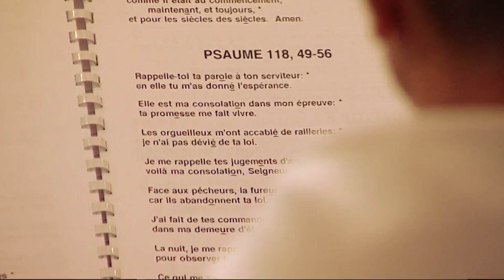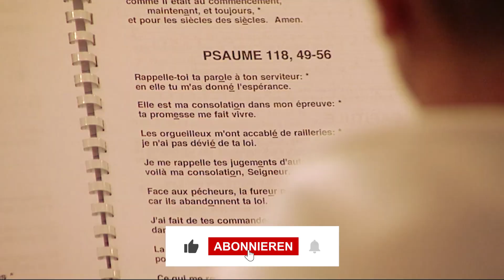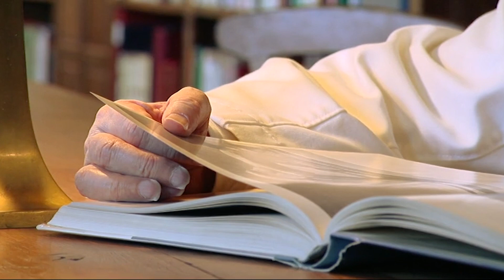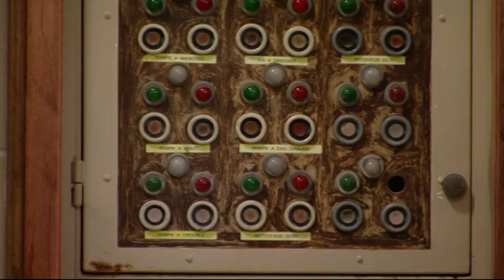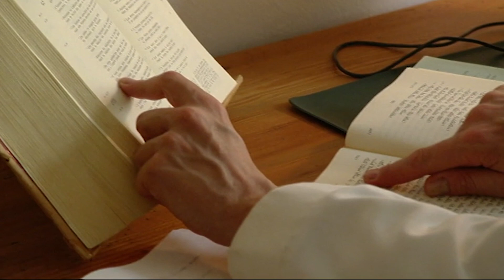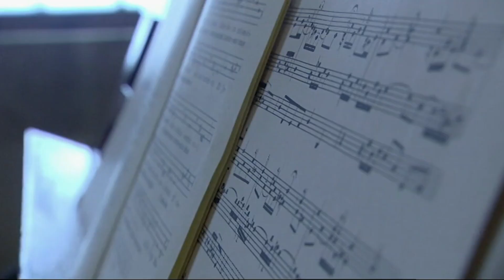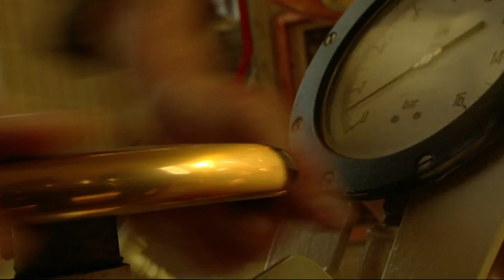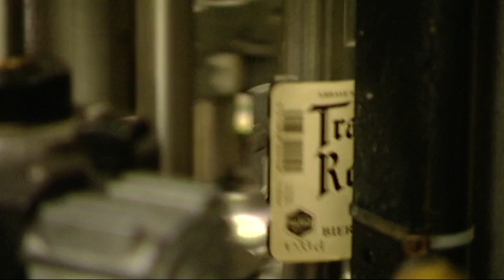Doku: Ein Tag im Leben eines Mönchs - Leben für Gott | Timeline Deutschland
Diese Doku gibt einen Einblick in das Leben von Pater Pierre und der Trappisten-Gemeinschaft in einem Kloster in den belgischen Ardennen. Mit 19 Jahren trat Pater Pierre in das Trappistenkloster ein. Das Kloster folgt den Prinzipien der Regel des heiligen Benedikt und betont die Bedeutung von Gebet und Arbeit im täglichen Leben. Pater Pierre hatte die Verantwortung für die Mönche und kümmerte sich um die Wirtschaft des Klosters. Das Kloster betreibt auch eine Brauerei, die traditionelles Bier herstellt und mit den Einnahmen Gutes tut.

Die Doku zeigt den Ablauf des klösterlichen Lebens, die Bedeutung von Gebet und Arbeit, sowie die Herausforderungen und Freuden des mönchischen Lebens.

00:00​ Intro
00:07 Hinter den Mauern: Das Kloster von St. Remy de Rochefort
26:10 Abspann

Timeline Deutschland ist dein Zuhause für Dokumentationen rund um das Thema Geschichte! Egal ob Antike, Mittelalter oder das 20. Jahrhundert, hier findest du die besten Geschichts-Dokus.